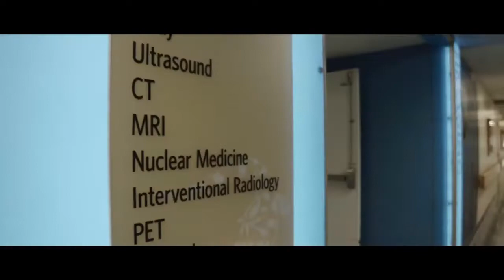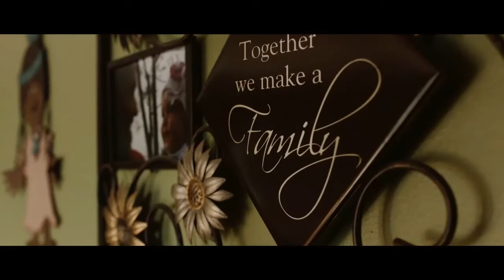LOTATOA LOTA WARD LIVING TO RUN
HI GUYS LIKE THIS VIDEO OF MY COUSIN LOTATOA LOTA WARD AND WATCH THE FULL VIDEO AND COMMENT DOWN BELOW OF HIS FAVORITE RUNNER OF 80 MILES -50 MILES OF THE YEAR. HES 15 SAME IS ME RIGHT NOW THIS VIDEO WHEN HE WAS 8 OR 7 YEARS OĹD 😭 . AND PLEASE THAT WHO STEALING MY VIDEOS ARE NOT ALLOWED ONLY LIKE THE VIDEO OR REACTION VIDEOS OK PEOPLE. 🙄